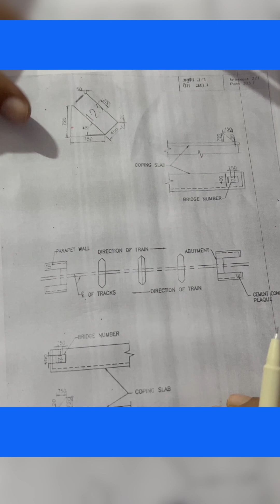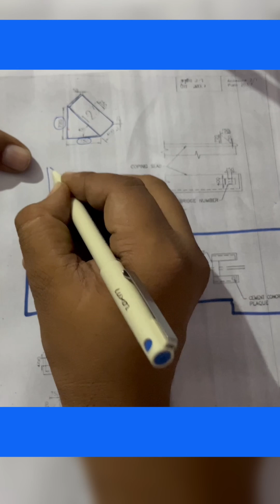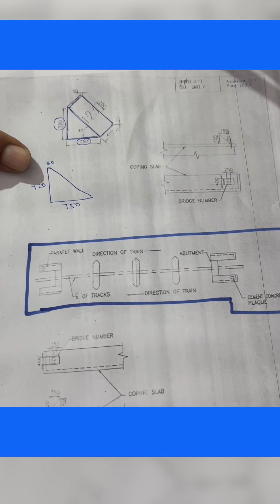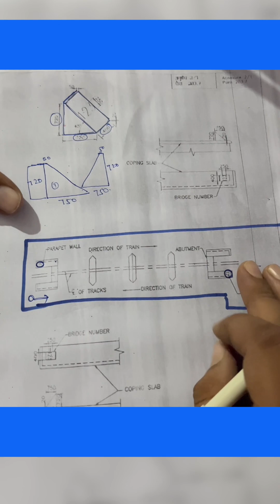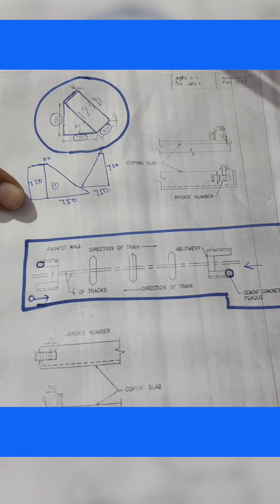Box culvert me bridge name plate kaise banate hai video | bridge tablet kaise banate hai video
well foundation work i  progress| well foundation ka kam kaise hota hai what is well foundation
RUbs shed work, sheding ka kam kaise karte hai febrication work kya hota hai,
Deepak kumar PAL